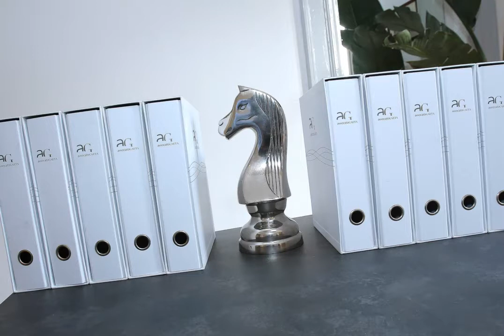Architectural and interior design project for a law firm in Milan